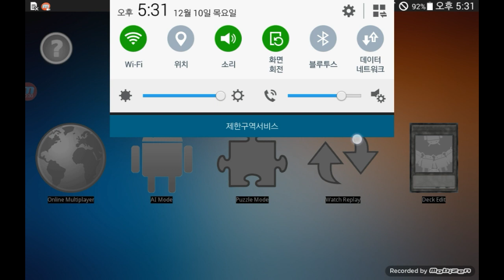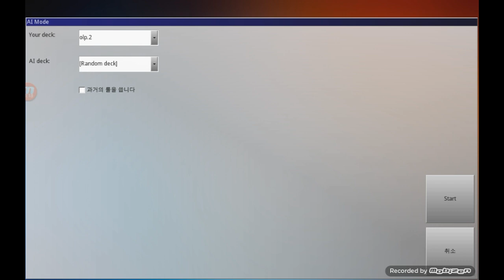유패) 유기오프로- 히어로 덱에서 에릭실러를 소환시켜보자!! -왜 나오는데 이기질 못하니-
그런데 왜이리 빨리 나와 ㅋㅋㅋ